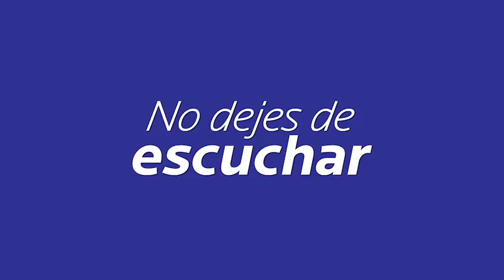FRAGMENTOS EN CONCRETO SEPTIEMBRE 22-2021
DESCARGA HOY MISMO !!!

87.7 FM Los Angeles, San Diego y Tijuana